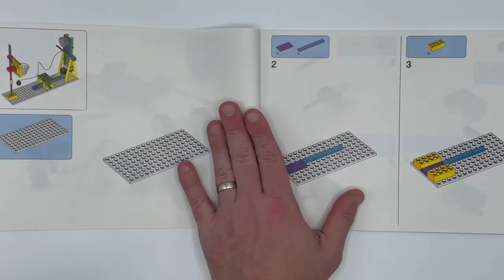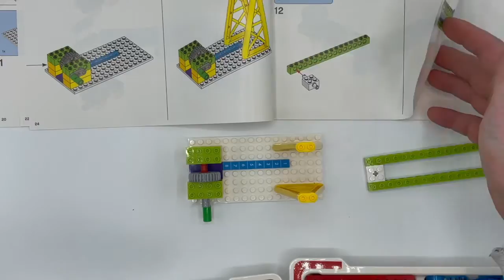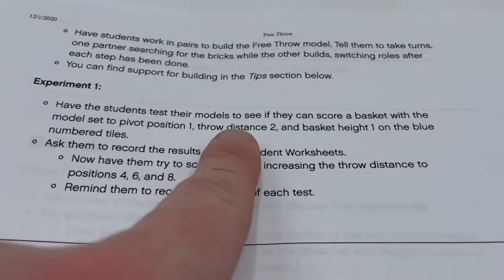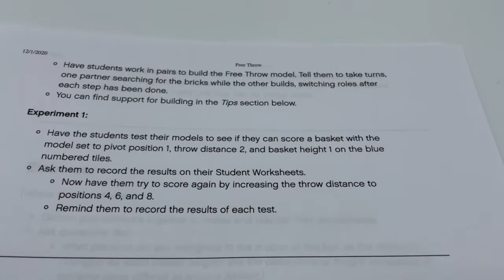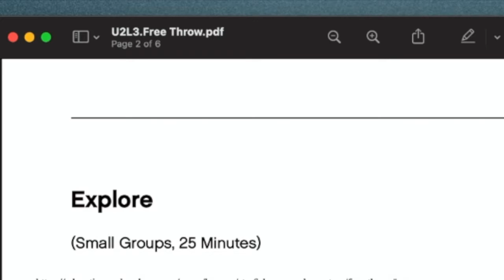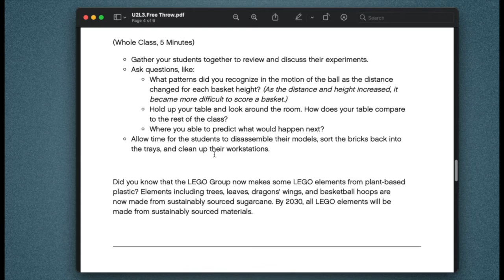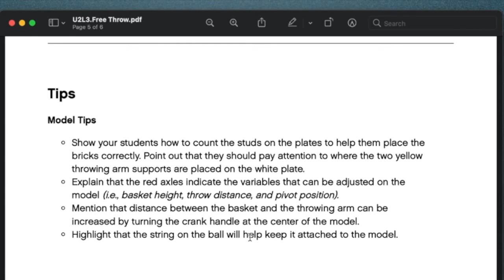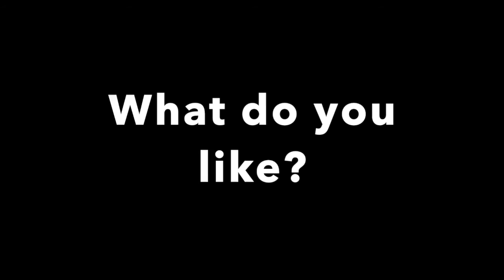LEGO Education BricQ Motion Essential Free Throw Lesson Review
Here is my review as a LEGO Master Educator of one of the many lessons created by the LEGO Education team for the BricQ Motion Essential kit.

Here is the Free Throw Lesson Plan if you want to access the materials